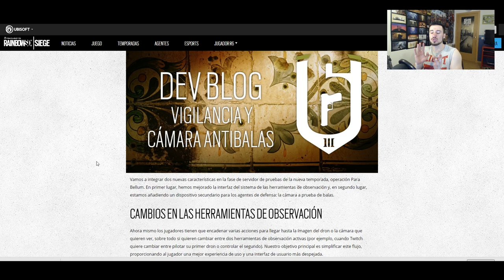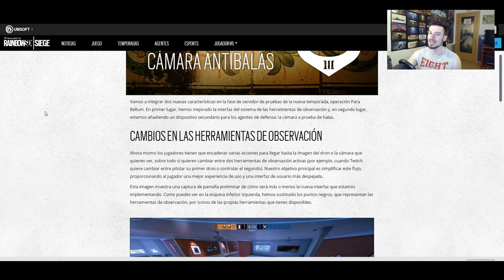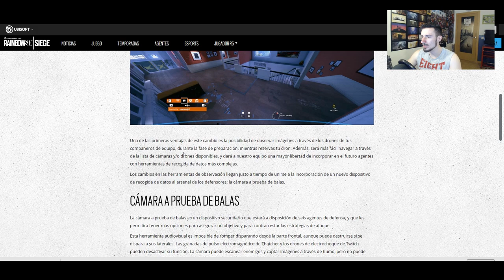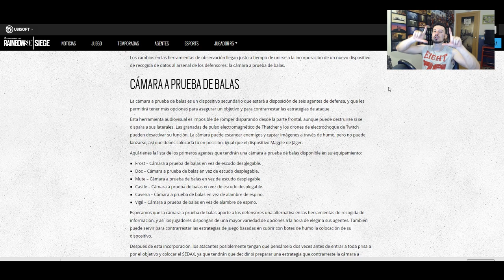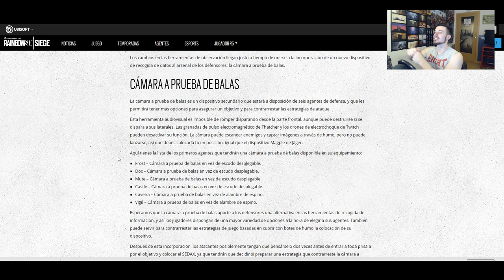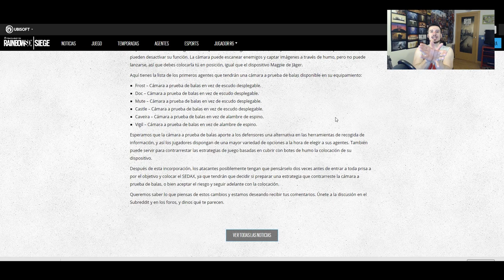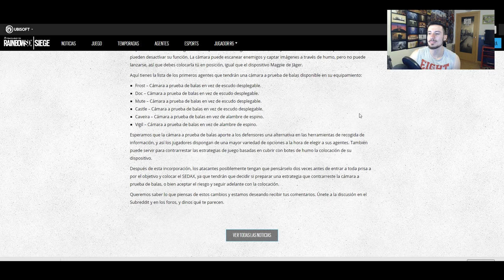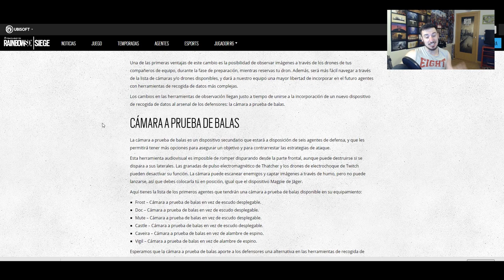PARCHE CÁMARAS BLINDADAS Y VIGILANCIA ◄► Caramelo Rainbow Six Siege Gameplay Español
En este video en Español de Rainbow Six Siege hablaremos del siguiente parche en el que incluirán las cámaras blindadas y nuevo sistema de vigilancia mas rápido!

►►Tienda dónde compro mis juegos mucho más baratos◄◄

➤GUIA PERSONAJES,Que personaje elegir? Como usar a

➜Tarjeta Gráfica: Asus Dual GTX 1060 OC 6GB GDDR5
➜Placa Base: MSI B150 GAMING M3
➜Procesador: Intel Core i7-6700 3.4GHz Box
➜Memoria Ram: Kingston HyperX Fury DDR4 2133 PC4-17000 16GB 4X4GB CL14
➜Ratón: SteelSeries Rival 300
➜Cascos: Sades A6
➜Micrófono: Blue Yeti
➜Fuente de Alimentación: 800W Mars Gaming
➜Teclado: Newskill Seiryu
➜Monitor: Asus VG248QE 24" LED 3D 144Hz y Asus VS228DE 22" LED